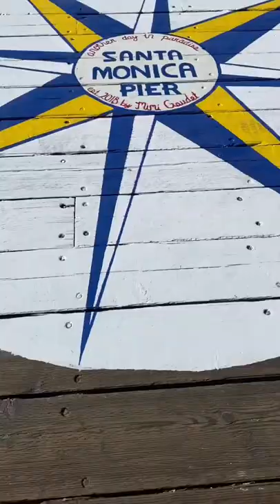How to say “Pier” in Spanish